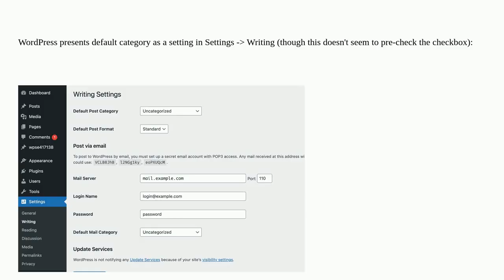Wordpress: Is there a way to assign a default Category to a Post when the user creates a new Post?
Is there a way to assign a default Category to a Post when the user creates a new Post?

A special thanks goes out to the community

  admin hooks post-editor